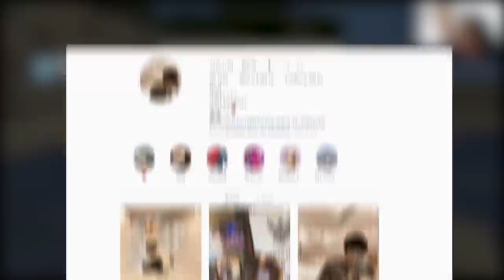มินิเวิลด์!! คือ เกมที่ "คุณภาพที่สุดในโลกนี้" #2 (MiniWorld)